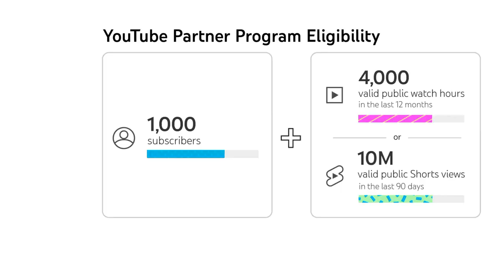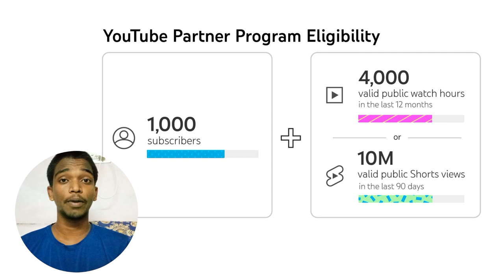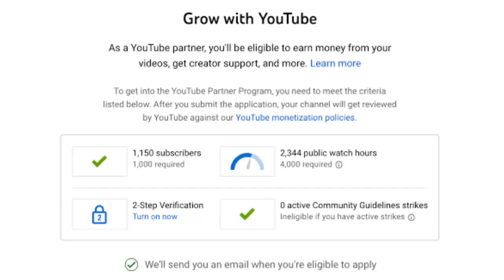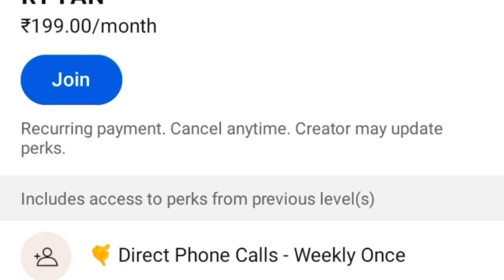YouTube Shorts & Long-form Videos Monetization 2023..! Full Explanation in depth | Tamil | Raja Tech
YouTube Shorts & Long-form Videos Monetization 2023..! Full Explanation in depth | Tamil yt longform monetization #2023